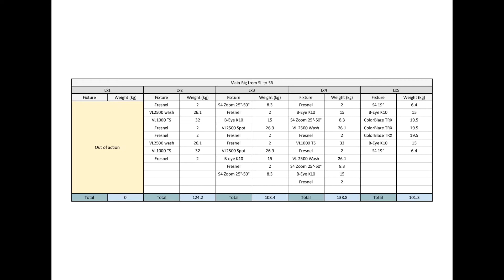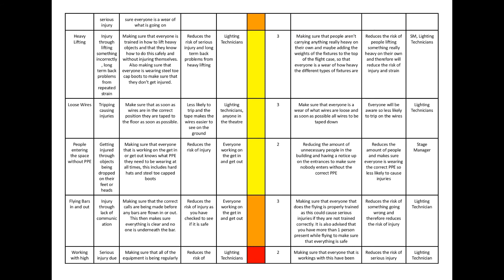Health and Safety Preparation